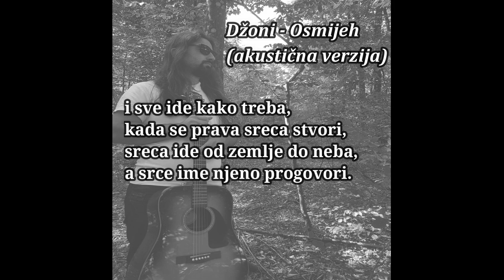Dzoni - Osmijeh (akustična verzija) lyric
Dzoni osmijeh - akustična verzija.

Pjesma je napisana, snimljena, osvirana, montirana za nekih 3-4h.
amaterski je sve odradjeno. al moze proći.

muzika: Đ.Džoni.Jenjić
tekst: Đ.Džoni.Jenjić

posveta za D.J.

tekst pjesme:

dok sam kraj puta bacen kao stene,
ovih dana tuga stalno mori,
mislio sam nema nista od mene,
iz magle se ona stvori.

pruzila ruku i spas meni dala,
i zbog nje srecan, radostan,
ne znam sta da kazem, osim hvala,
vjecno ima da pamtim taj dan.

osmijeh je vratila na lice moje
i tugu iz srca izbacila daleko,
sreca i radost u meni postoje,
to sam cekao vrijeme neko.

i sve ide kako treba,
kada se prava sreca stvori,
sreca ide od zemlje do neba,
a srce ime njeno progovori.

saputnik moj mozda bude,
zbog nje iz zivota gubi se tuga,
samo ljubav usreci ljude,
ne postoji sreca druga

U ZNAK PODRŠKE PRITISNI:
podijeli,
komentariši.